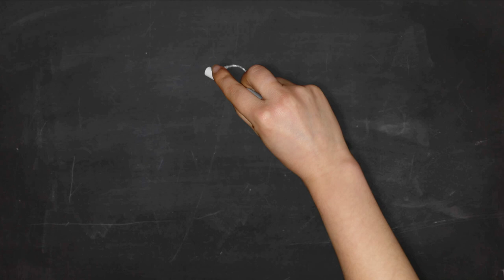Kezia Gill Tent Sessions - Buckle & Boots 2019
Kezia Gill joined us at the tents for Buckle & Boots 2019 and played two songs.